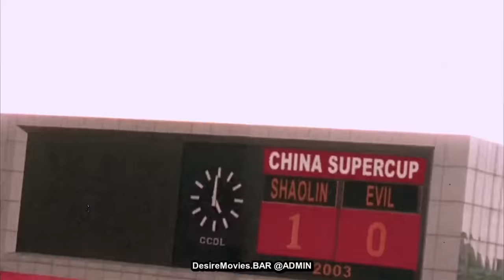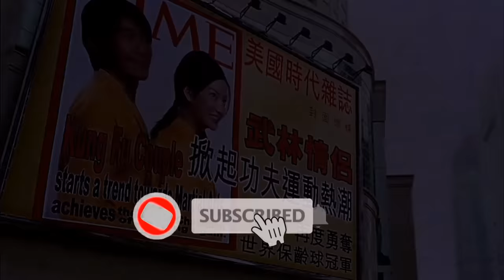Kung fu football Movie Explained in Bangla. কুংফু ফুটবল Shaolin soccer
Year: (2001)
Movie: Shaolin Soccer
Director: Stephen Chow
IMDB: 7.3/10